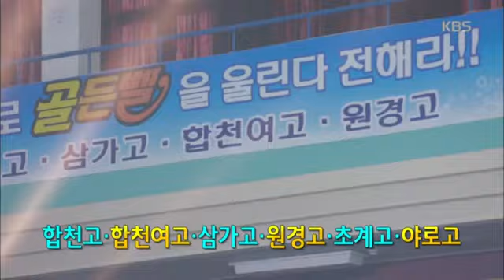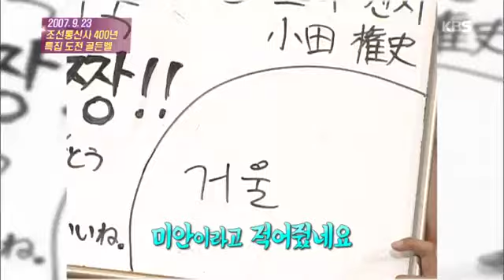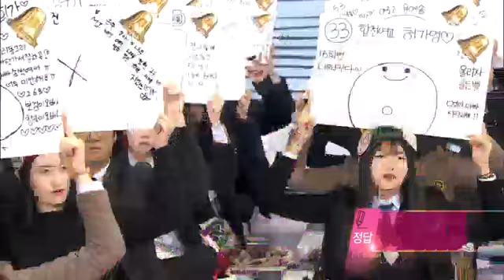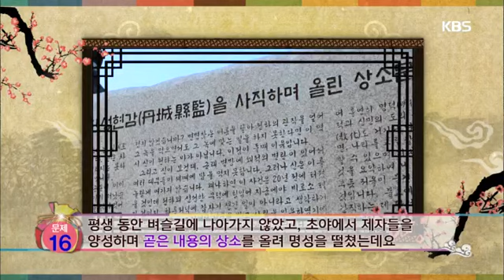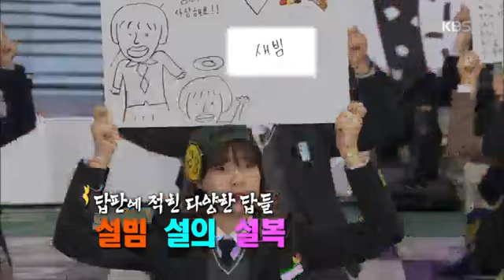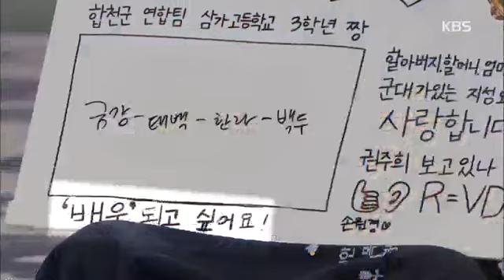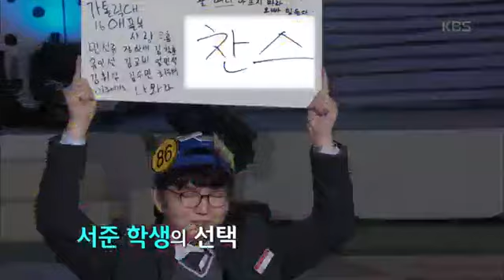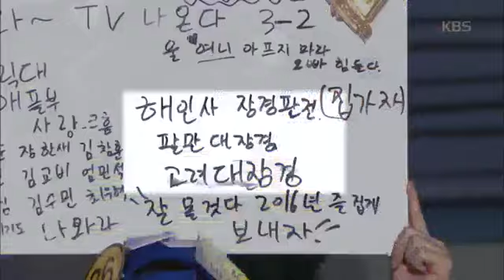도전골든벨 20160207